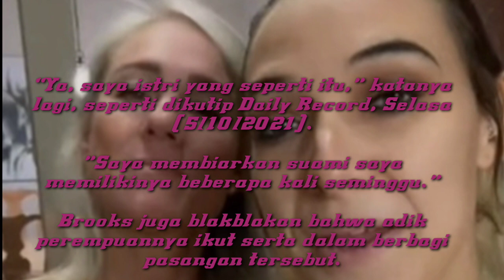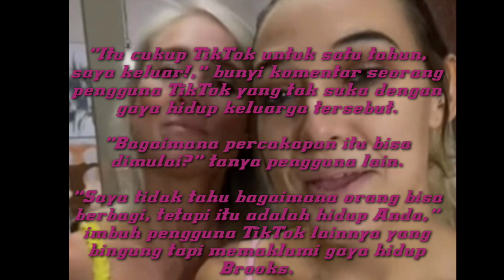"BERBAGI SUAMI DENGAN IBU DAN ADIK PEREMPUANYA"